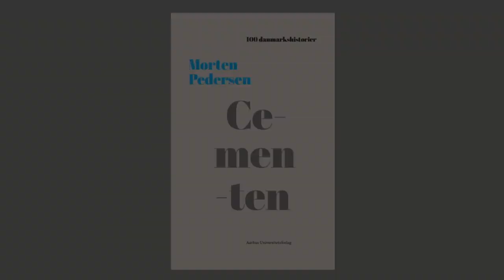Cementen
Få støbt din viden om industri af Morten Pedersen, dr.phil. og museumsinspektør ved Nordjyllands Historiske Museum.